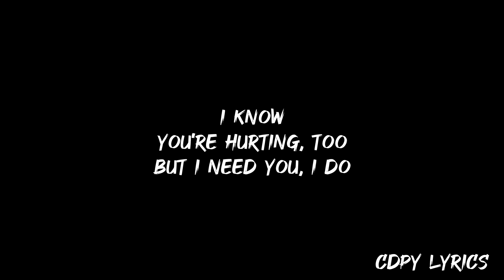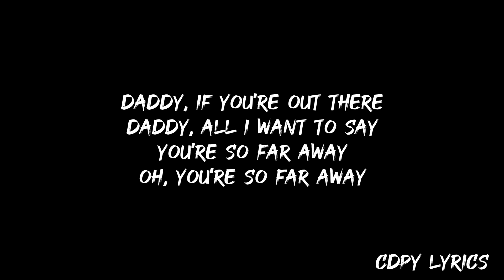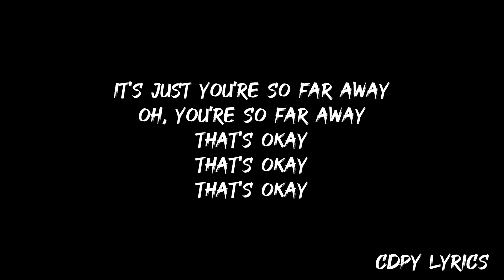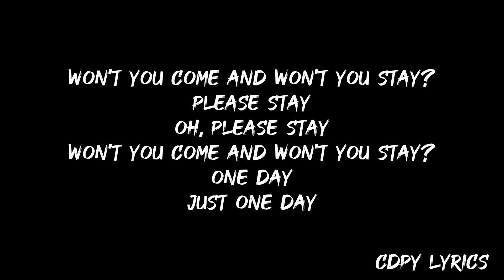Coldplay - Daddy (Lyrics)